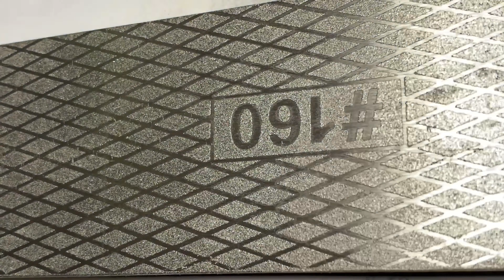【石磨き】適当な石を鏡面仕上げ stone polishing ASMR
ミニルーター、タイヤビット、砥石、ヤスリ、紙やすり、研磨剤
で石を鏡面磨き！

レアコイン磨き 15選!! 古銭、海外通貨 鏡面仕上げ How to clean Old Coins Time Lapse

PiKAL Neo ピカールネオ
PiKAL ピカール
Holts ホルツ
モノタロウ ダイヤモンドペースト
トラスコ ダイヤモンドペースト

砥石
ダイヤモンド砥石
紙やすり
サンドペーパー
耐水ペーパー
ミニルーター
綿棒
ティッシュ